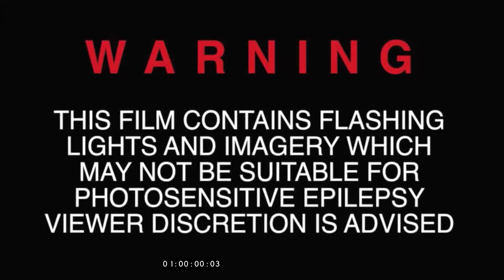Mad Max Trailer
Trailer for Mad Max